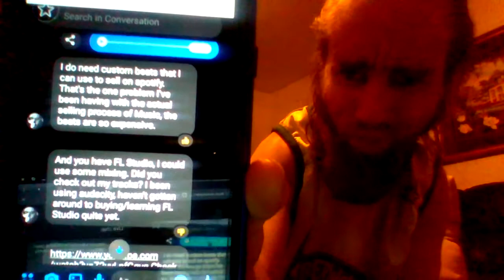MC NEMISIS IS A FAKE ASS YOUTUBE RAPPER AD2dI1CD1GY